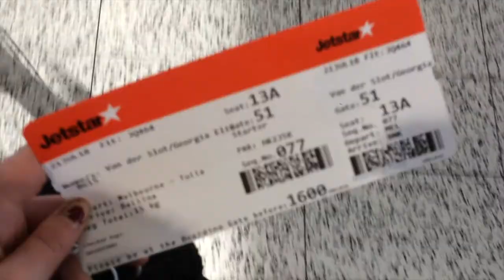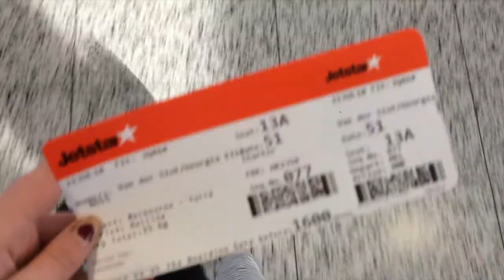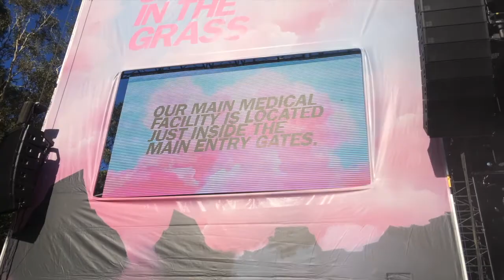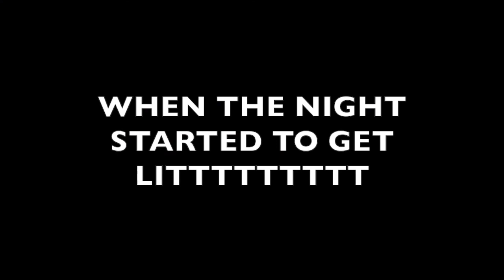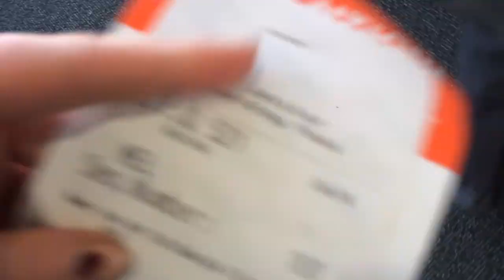FRONT OF THE MOSH AT SPLENDOUR ???!!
Hey guys! So this vlog is all about my time at Splendour and I had the most amazing time especially watching PNAU and Kendrick Lamar at the very front of the mosh ( worth the 5 hour wait ) hope you guys like it , don't forget to like and subscribe xxx